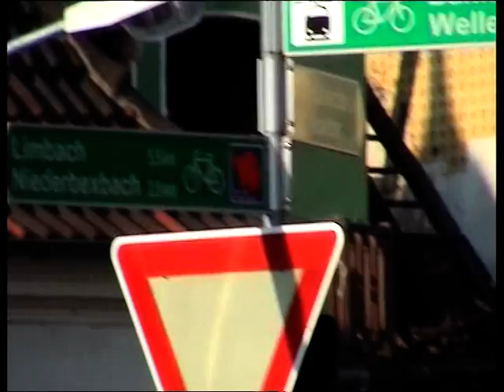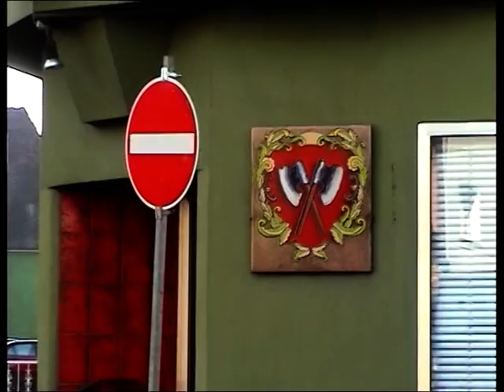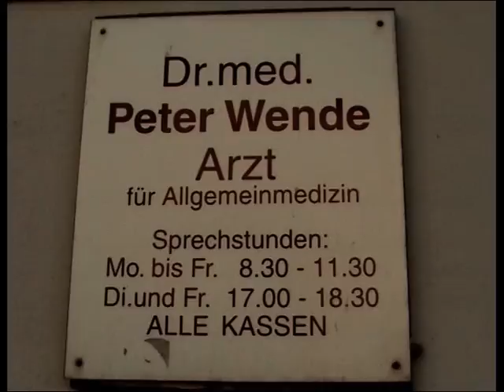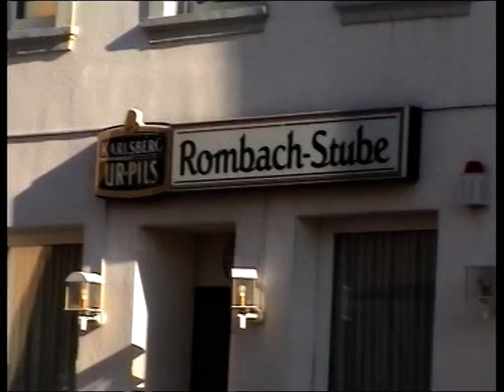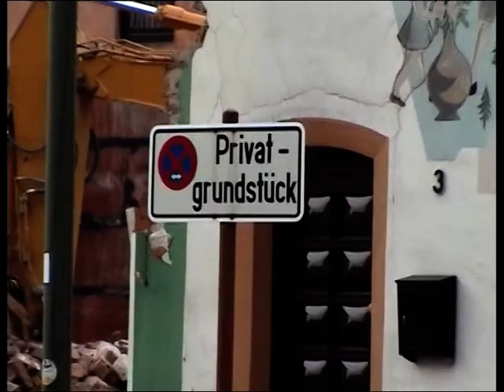Teil 1. Abriss in Wellesweiler Mitte VTS 02 1